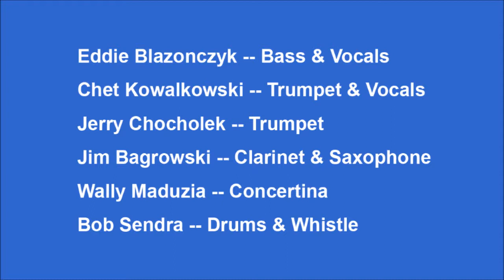Eddie Blazonczyk's Versatones - Hey Cavalier Polka LIVE 1965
Eddie Blazonczyk's Versatones performing Hey Cavalier Polka live in 1965.

Eddie Blazonczyk -- Bass & Vocals
Chet Kowalkowski -- Trumpet & Vocals
Jerry Chocholek -- Trumpet
Jim Bagrowski -- Clarinet & Saxophone
Wally Maduzia -- Concertina
Bob Sendra -- Drums & Whistle